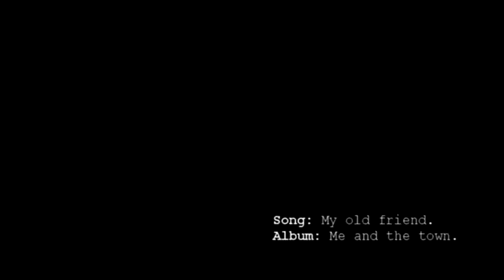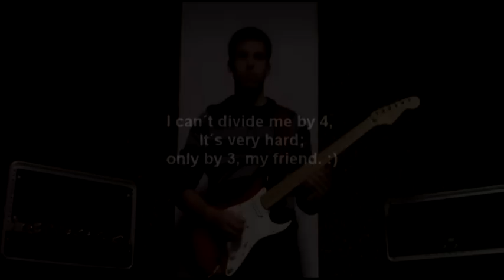Alfonso Herce - Viejo Amigo (My Old Friend)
Tema: Mi viejo amigo. Canción original perteneciente al primer álbum del guitarrista riojano Alfonso Herce. Guitarra eléctrica instrumental.

My Old Friend, Original. By Alfonso Herce - Song from the first album of spanish guitar player. instrumental rock. electric guitar.